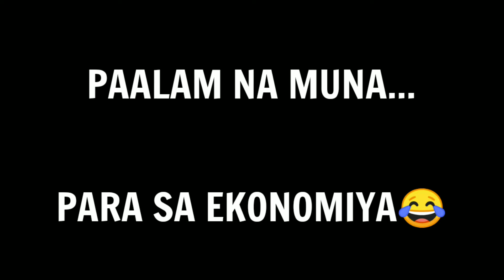Lipat Bahay sa Bagong Bahay | Paalam sa Dating Bahay | KyleTj Vvlog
Love namin kayo guys namaalam lang muna kami sandali...
Sa mga inspiring na mga youtuber guys laban lang tuloy lang..